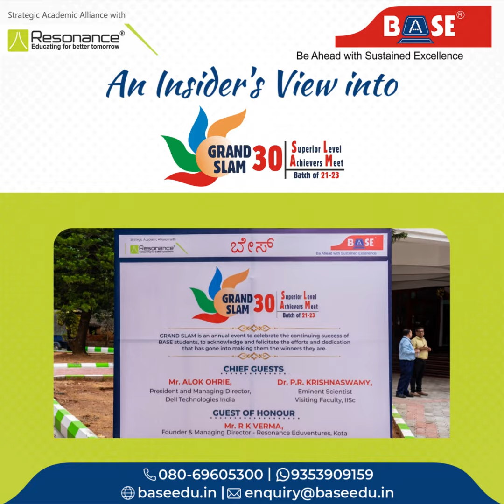An Insider's View into Grand SLAM 30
✨Here's an Insider's View into what went on in our yearly Grand SLAM 30 !

🎉Continuing the tradition of celebrating the great achievements of BASE students in the various competitive examinations.

🙏We are very grateful of Dr. P R Krishnaswamy, Shri Alok Ohrie, and Mr R K Verma for gracing the occasion and felicitating our students.